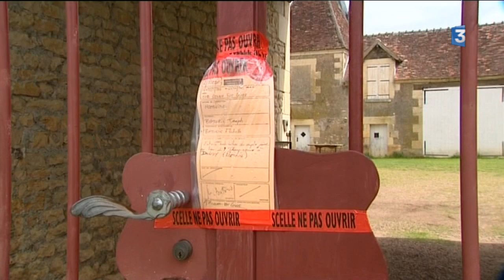Nièvre : un octogénaire a été tué Donzy, son épouse s'accuse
Un octogénaire a été tué, dans la nuit de samedi  23 avril 2016 au dimanche 24 avril 2016, avec un fusil de chasse, à Donzy dans la Nièvre. L'épouse de cet homme, placée en garde à vue, a déclaré être l'auteur du tir mortel.

Le reportage de S. Robert et L. Dechenaud